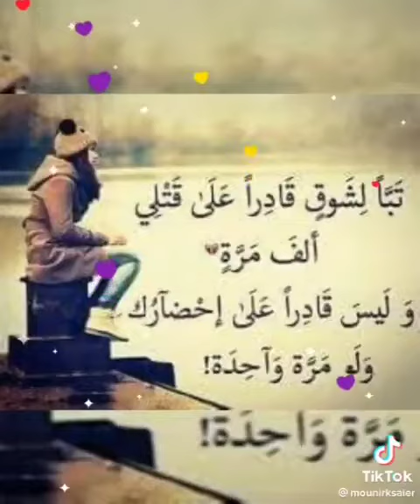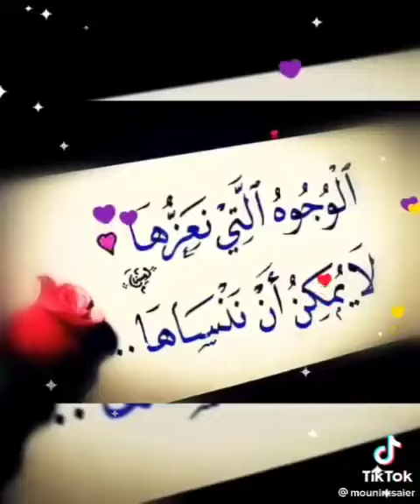October 20, 2022